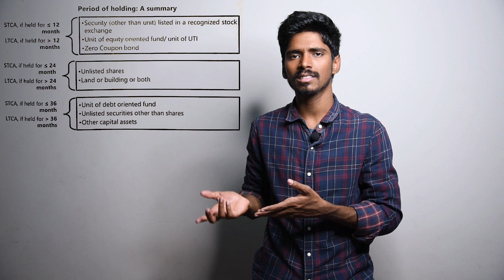Budget Expectations Part - II Hindi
In part II of this video we will learn about the changes that may come in House Property, Capital Gain heads of income and under Chapter VI A Deduction and Taxation on ESOPs as promised in Part I of this Video.

In the first part of Budget Expectations we learned about the changes that may come in Slabs of income tax and in Salary Head of Income tax.

Video & Edit courtesy - Anuj Kulshrestha Films & Photos